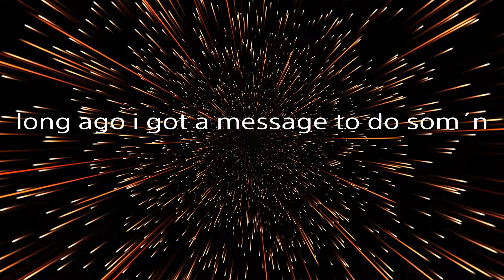The dumb witch project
Loud with cuss words